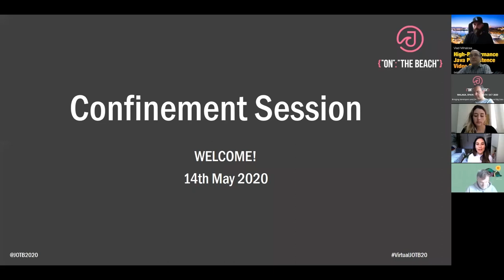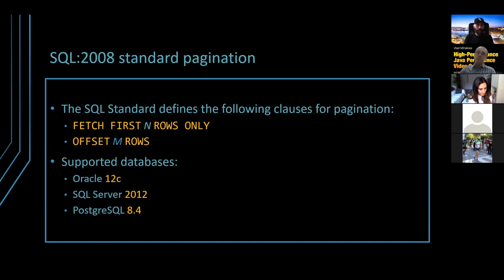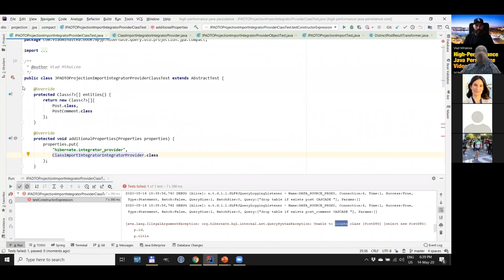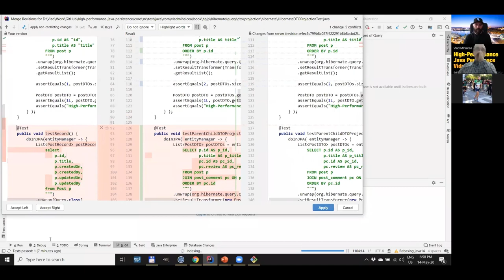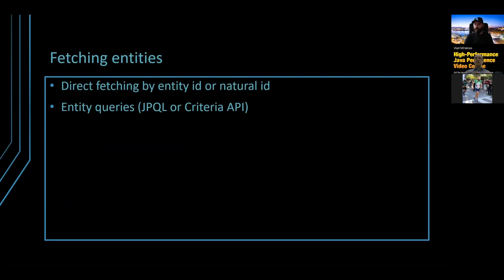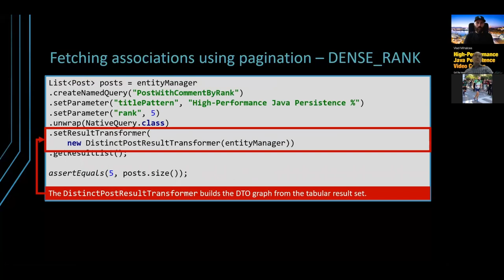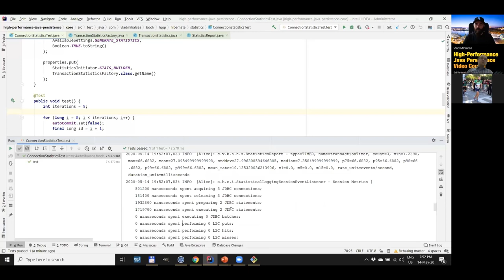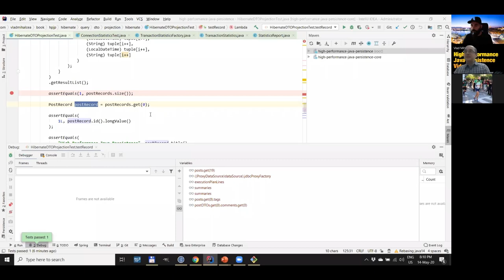The Best Way to Fetch Data with Java Persistence and Hibernate Workshop by Vlad Mihalcea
Most often, Java developers are very skilled when it comes to programming languages, design patterns, frameworks and everything that's related to their programming language of choice. However, the database is still uncharted territory, usually treated as a black box that we throw queries at and expect it to respond in no time. With this workshop, Vlad wants to get Java developers to know more about RDBMS so that they can design their application data access layer accordingly. After attending this workshop, you'll know all sorts of tips that you can readily apply to your current enterprise project.